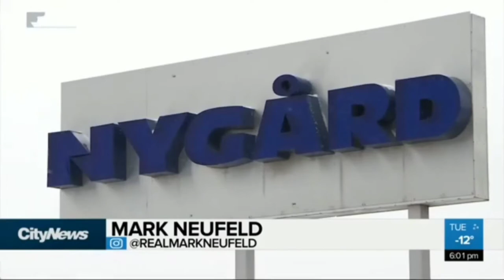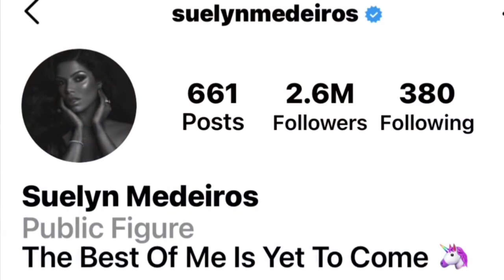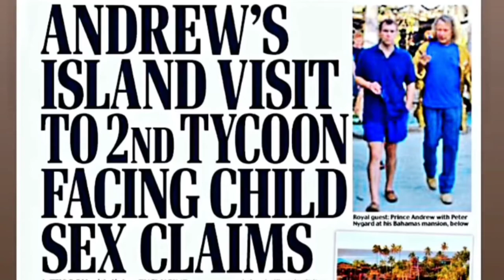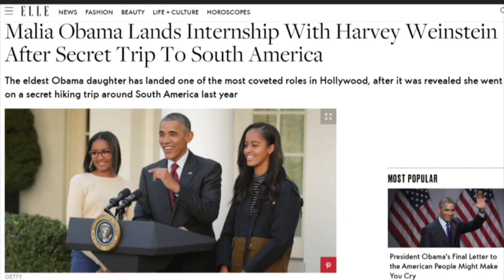Epstein Island's Long Lost Cousin